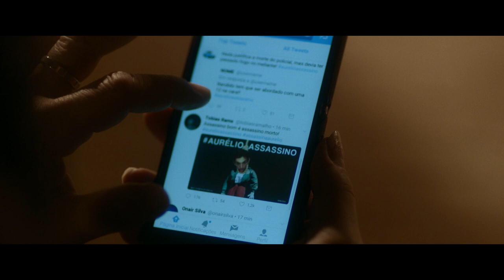O Homem Cordial - Teaser Oficial / Em breve nos cinemas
Com direção de Iberê Carvalho, o filme "O Homem Cordial" ganha seu primeiro teaser oficial.

Sinopse:
Depois de um tempo longe dos holofotes, Aurélio (Paulo Miklos) e sua banda de punk rock finalmente se preparam para retornar aos palcos. Enquanto sofre com a repercussão negativa dos fãs, Aurélio percorre a cidade de São Paulo durante a noite, em busca de respostas.

O longa terá distribuição nos cinemas pela O2 Play.